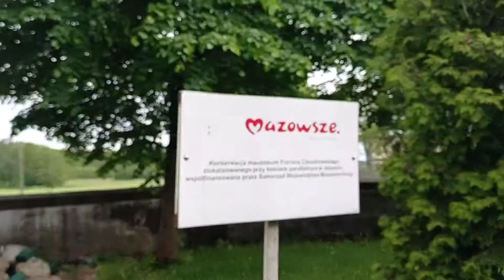PARAFIA ŚW WOJCIECHA W JERUZALU